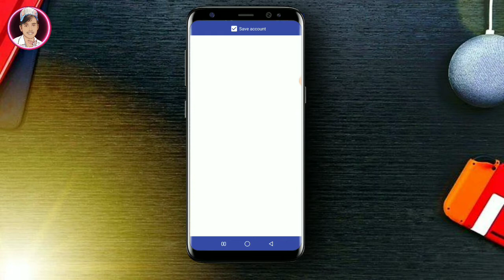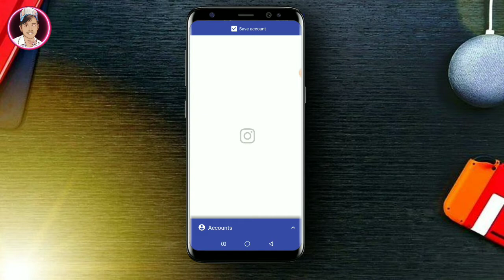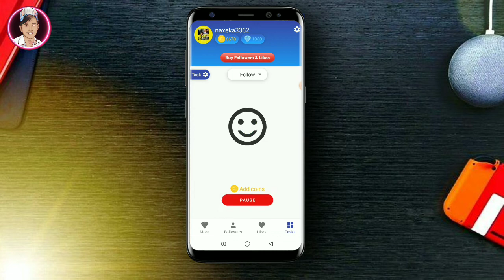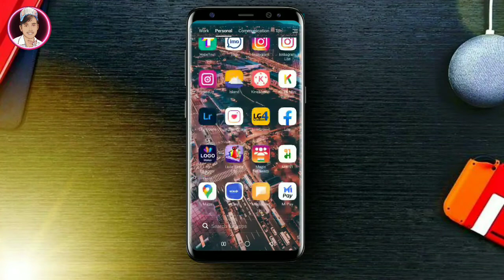topfollow app relogin problem solve | topfollow app re-login problem fix | top follow app relogin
Refer Code 👉🏻BE7BFC27

Re-login to fix your account solved | Top follow error fixed
top follow app mein logout option solved kaise karen
how to top follow app logout problem solved
topfollow app all problem solution
topfollow app relogin problem solve
top follow login problem fix
how to get unlimited coins in topfollow app
topfollow app unlimited coin
topfollow clon not open problem solve
topfollow dual app mai open nahi ho raha
how to open topfollow dual apps
how to open topfollow app clone
top follow app crystal code
top follow app new update
topfollow app new update details
topfollow crystal code
top follow app relogin problem solution
Topfollow app open kyu nahi ho raha
Top followe app new update version
Top follow 3.6 update
How to use top follower app 3.6 update
How to use topflow 3.6 update
version
topfollow app open kaise kare
top follow clones kaise open kare
topfollow dual app kaise use kare
top follow app dual app ma open nahi ho raha
topfollow app koi bhi clone mai kaam nahi kar raha
topfollow app ka duplicate app open nahi ho raha
how to open topfollow dual app
how to use topfollow app after update
topfollow clone apps not working after update